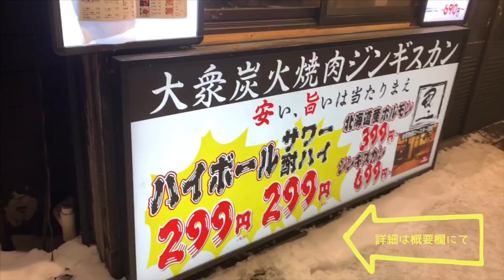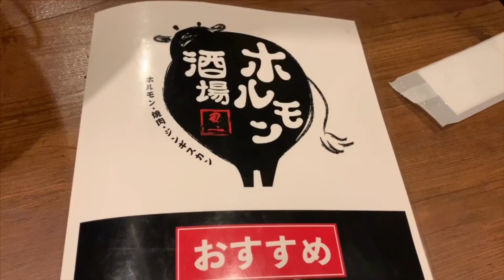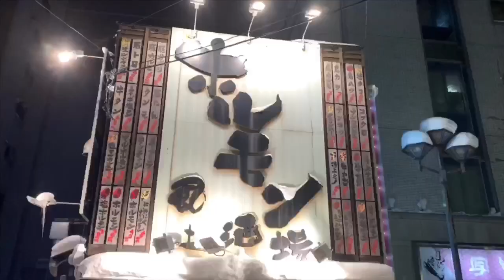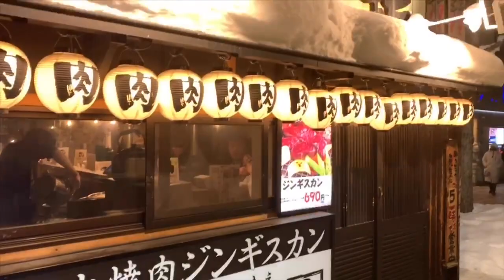【北海道4】アラサーぼっち旅‼︎美味い肉が喰いたきゃココに行け‼︎『最終話』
今回は、ろみぴquest2020と題して
北の大地、北海道へアラサー1人旅へ行きました！
ギターバック1個だけで4泊5日、
北海道の楽しいスポットを
探していくという企画です！

今回の動画は北海道企画最終話！
2020年さっぽろ雪祭りの後編と
美味いジンギスカン屋さん
『風土』さんを満喫した回になります！
最後に生LIVEをプレゼントするつもりが…
僕がプレゼントを頂いてしまいました！

今回のろみぴquest2いかがでしたか？
次はあなたの街に！ろみぴが行きます！
まだまだ…ろみぴの旅は…続くのであった！

【大衆炭火焼肉　ジンギスカン　ホルモン酒場風土】

絶賛募集中です！

【ファンレタープレゼントはコチラ】
〒160-0021 東京都新宿区歌舞伎町2丁目1-2 HANROKUビル8F
「株式会社On The Road ろみぴ宛」

モチベーションUPの為に